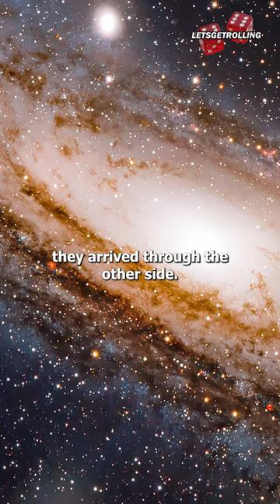The Time Travelling Ork Warboss | The Story of Warboss Grizgutz | Warhammer 40k Lore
Too'z betta den one!✌️

Song:
Collider by Karl Casey @WhiteBatAudio